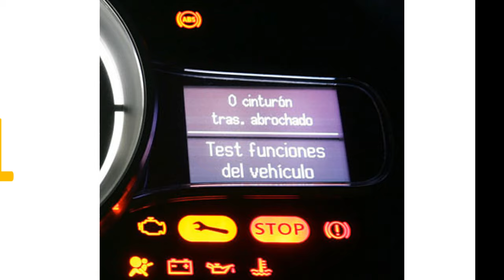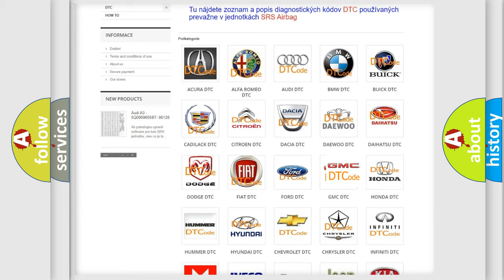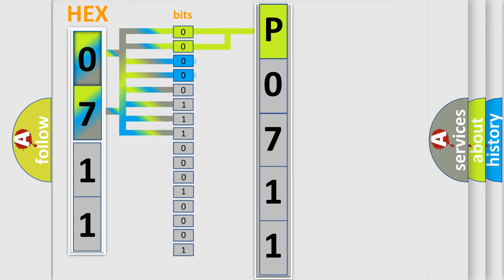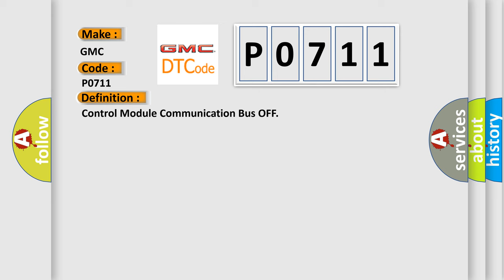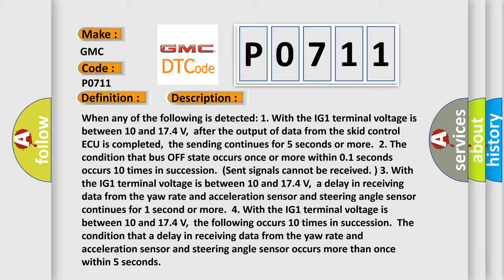DTC GMC P0711 Short Explanation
Contents:
0:21 Basic DTC analysis according to OBD2 protocol standard.
1:48 Insight into programming
2:58 A diagnostically understandable description of the Diagnostic Trouble Code
3:05 Basic error definition

Make:
GMC
Code:
P0711
Definition:
Control Module Communication Bus OFF
Description: